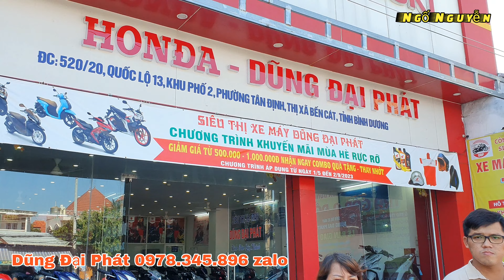Cập Nhật Giá Xe Mới Chưa Đổ Xăng Cuối Tháng 6 Nhiều Xe Giảm Góp O Đồng Tại Dũng Đại Phát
Dũng Đại Phát 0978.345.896  Địa chỉ 520/20 QL13 Tân Định Bến Cát Bình Dương